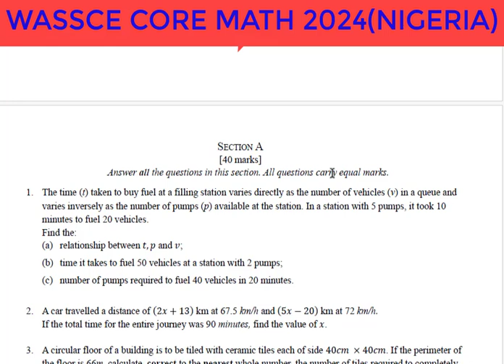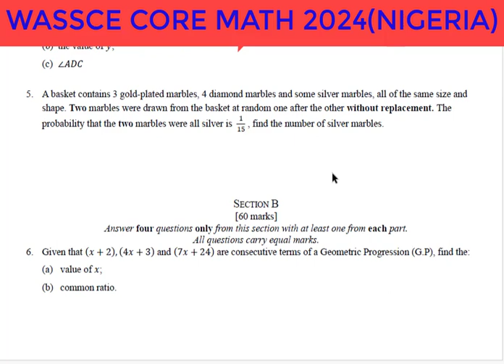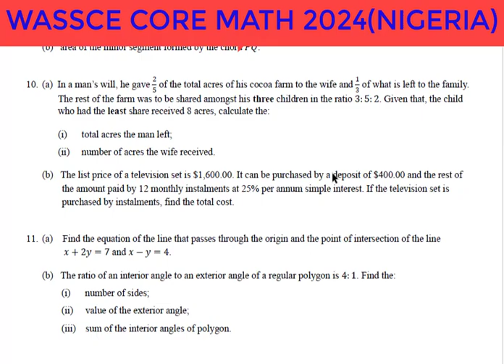WASSCE|Core Maths|| 2024Nigeria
WASSCE PAST QUESTIONS